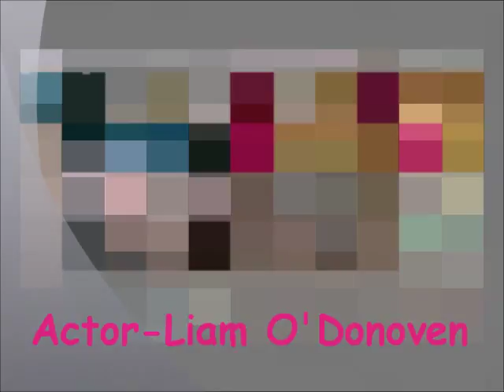Richard Wisker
Dedicated to the beaut that is Richard Wisker, cos he has SWAG .xx Please comment.xx